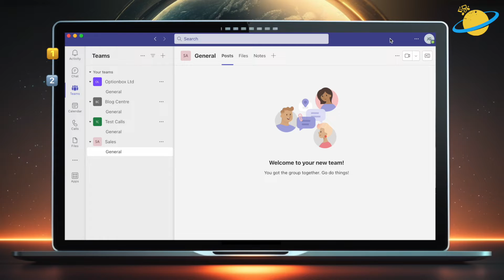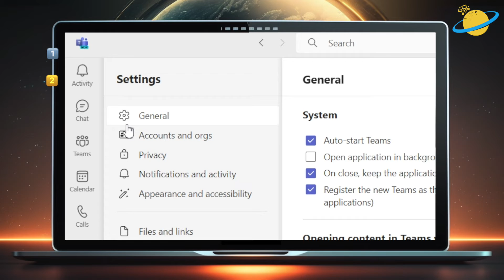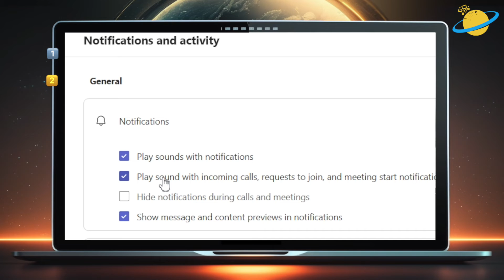Microsoft Teams notification sound ON/OFF (New & Classic)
In this video, we'll show you how to turn the notification sounds on or off in the New and Classic versions of Microsoft Teams.

👋 Hi! Was this video helpful?

If so, consider buying us a coffee. We'd really appreciate it, and you'd be helping us grow the channel! 🥰

🕐 Timestamps:

0:00 - Intro
0:30 - Turn notification sounds on/off in Classic Teams
1:33 - Turn notification sounds on/off in New Teams
2:17 - Outro